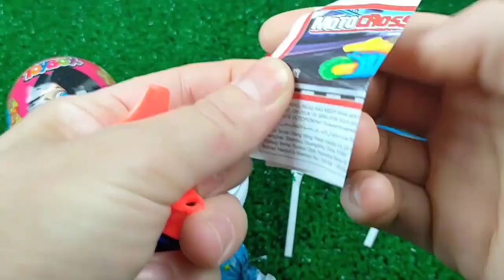Some Lot's of candies